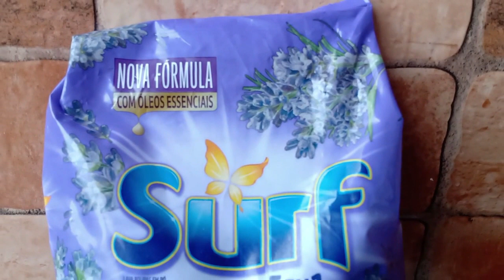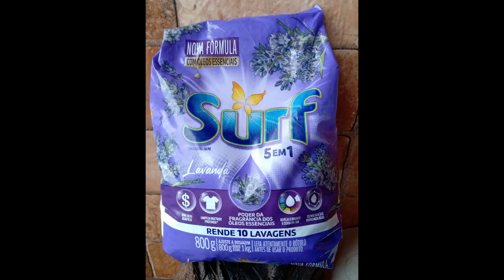SABÃO EM PÓ SURF 5 EM 1 LAVANDA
NOVA FÓRMULA COM ÓLEOS ESSENCIAS,LAVA ROUPAS EM PÓ